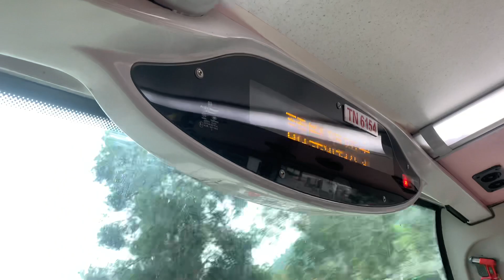九巴67M線 - 庇護工場 + 請緊握扶手 報站（TN6154）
（粵）下一站係庇護工場。
（英）The next stop is Sheltered Workshop.
（普）下一站是庇护工场。